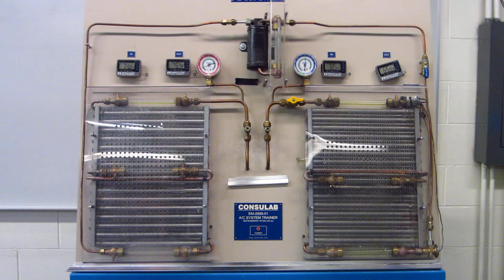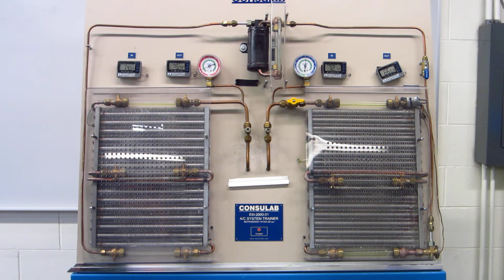Refrigerant Flow in a TXV System Thermal Expansion Valve System